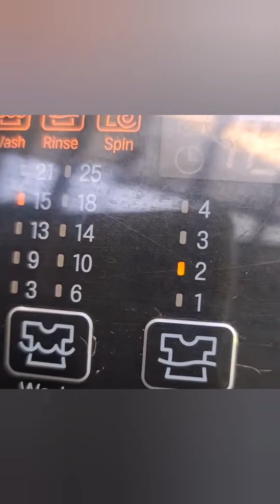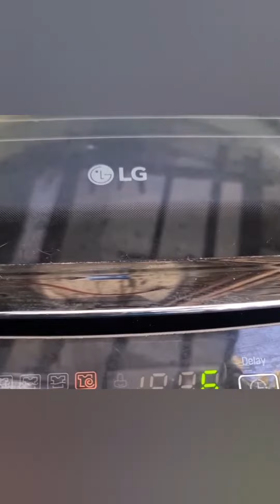LG INVERTER WASHING MACHINE AYAW MAG SPIN